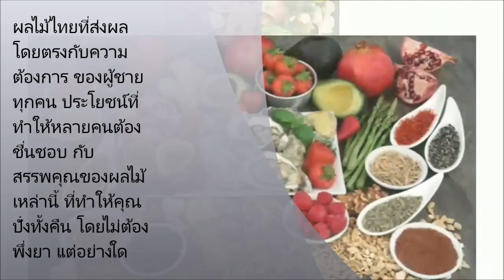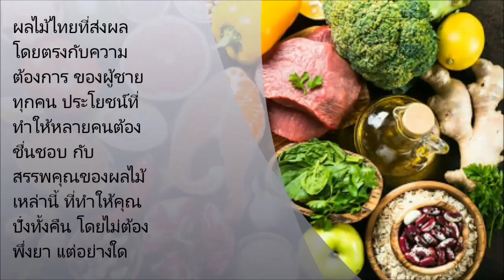ผลไม้ไทยที่ส่งผลโดยตรงกับความต้องการ ของผู้ชายทุกคน ประโยชน์ที่ทำให้หลายคนต้องชื่นชอบ กับสรรพคุณของผ